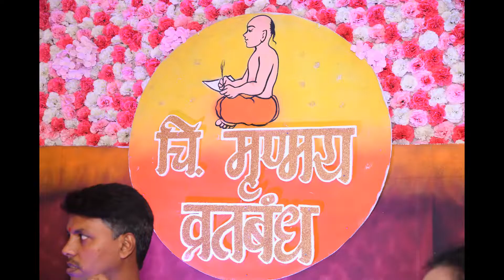Traditional Maharashtrian Munj Photos Chi. Mrunmay Madane#munj